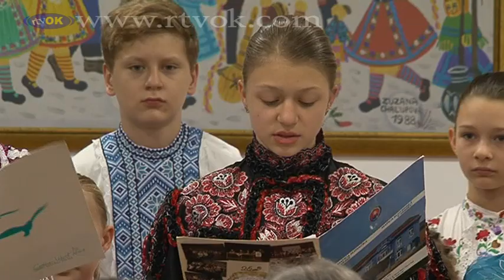Mikulášski večierok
V utorok, 6. decembra v budove Miestneho spoločenstva sa v organizácii Memoriálneho strediska Dr. Janka Bulíka v Kovačici, uskutočnil Mikulášski večierok.